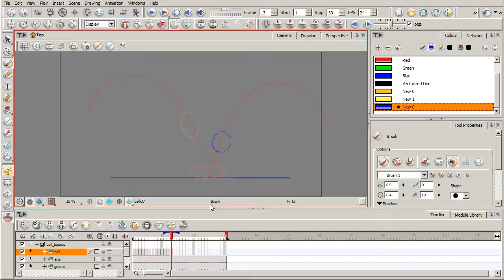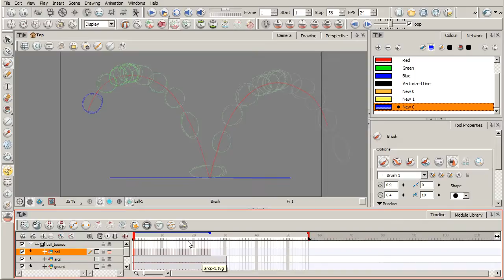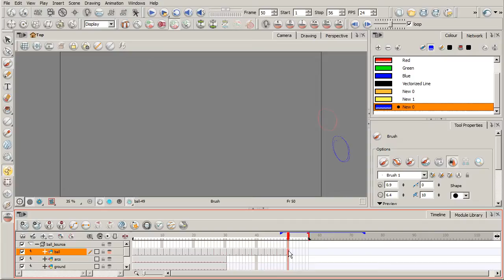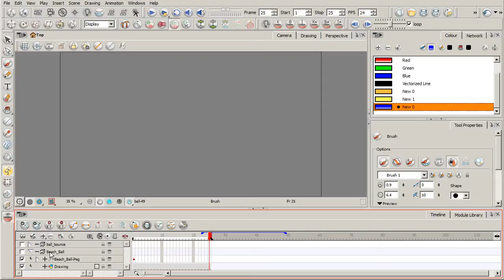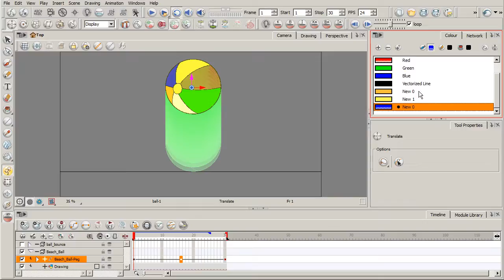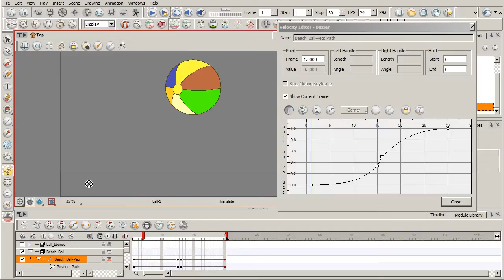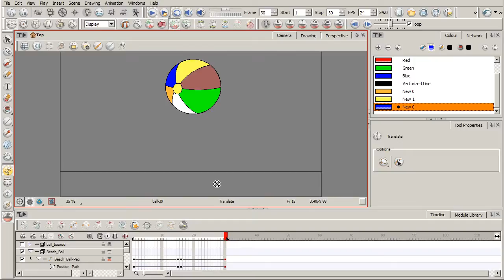02 Timing and spacing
Digital Tutors - 12 Principles of Animation in Toon Boom Harmony